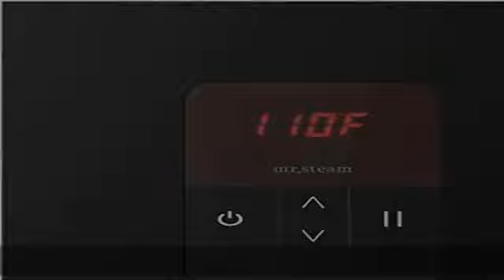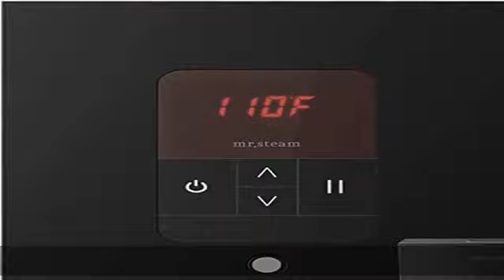Mr. Steam iTempo Square (Matte Black)